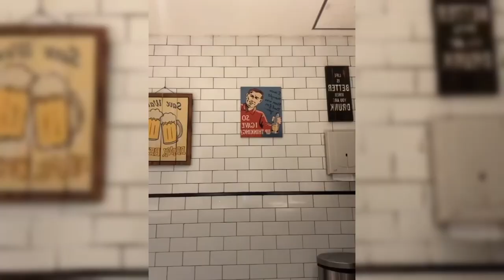KOMENTAR FUJI TERKAIT HUBUNGAN KAKAK NYA FADLY FAISAL DENGAN MAUDY EFFROSINA KUSUMA